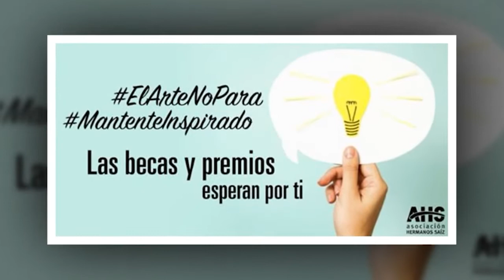Ganadores de premios, becas y concursos de la AHS en Cienfuegos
La Asociación Hermanos Saíz ofrece premios y becas a los jóvenes creadores miembros o no de la organización. Una oportunidad para que puedan desarrollar sus proyectos artísticos y contribuir a la cultura de nuestro país.